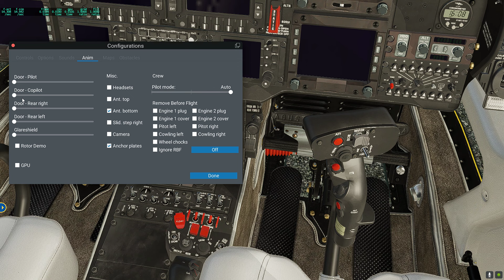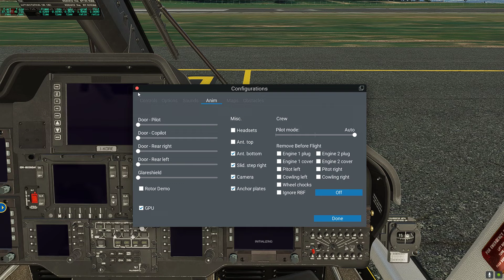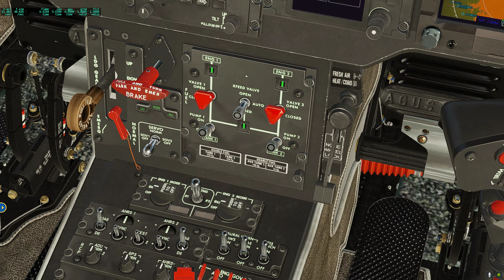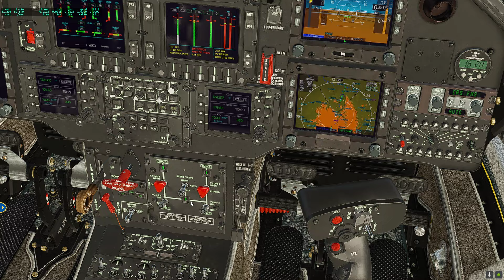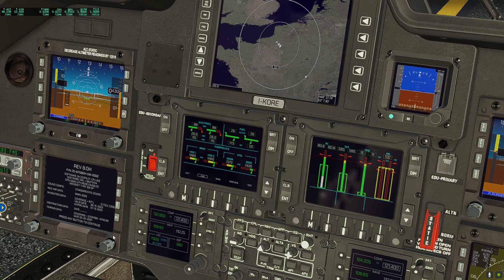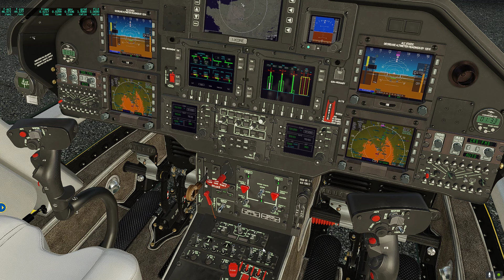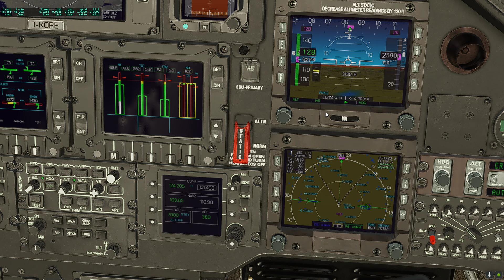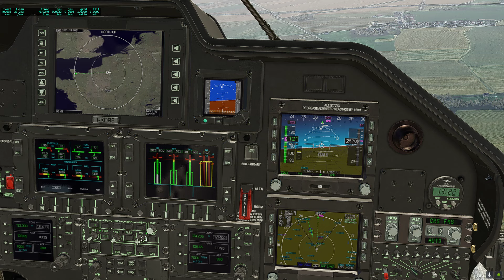X Plane 12 AW109SP 1er contact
Hello,
Première découverte avec ce magnifique hélicoptère AW109SP, dommage j'ai un peu trop baissé le son mais on entend quand même.
C'est ma toute 1ère expérience avec et la maitrise commence à se faire sentir, donc la prochaine fois nous ferons quelques exercices.
Je viens de réussir mon atterrissage,...
Cold and dark, vol en manu et avec PA, ensuite utilisation du mode HOVER.